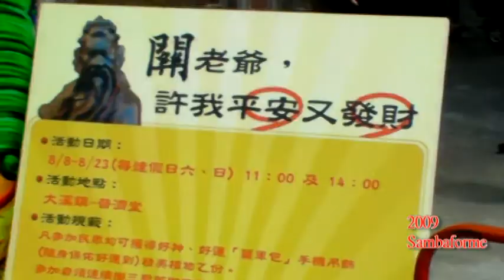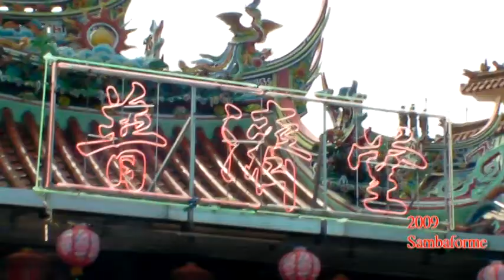大溪普濟堂拜拜-2